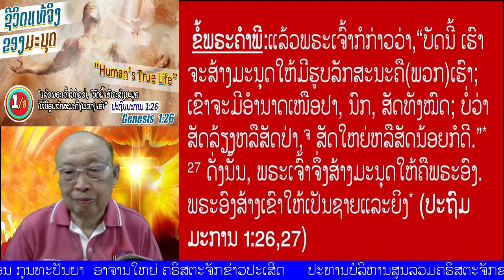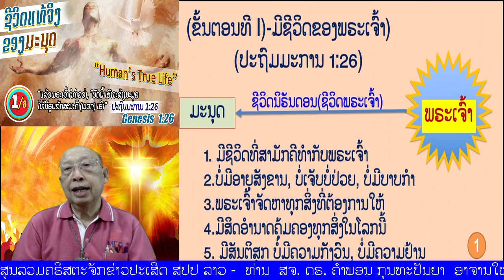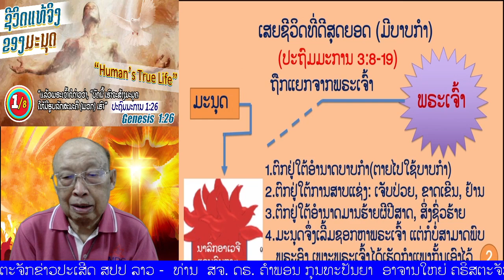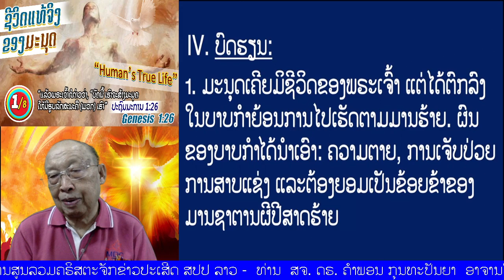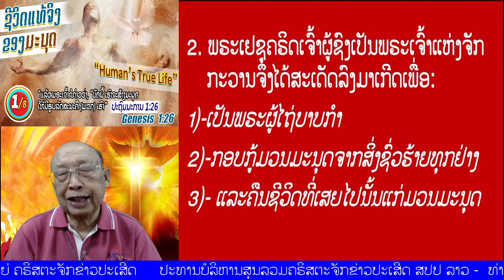ຕອນ 1/8 "ຊີວິດແທ້ຈິງຂອງມະນຸດ" (ປະຖົມມະການ1:26)